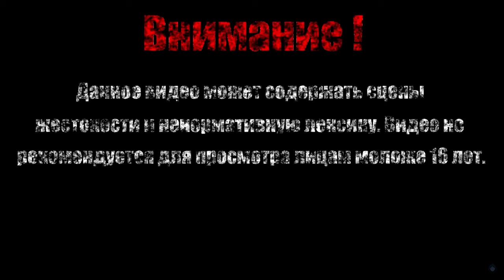ОРНИФЕКС【Dark Souls II Scholar of the First Sin】#23